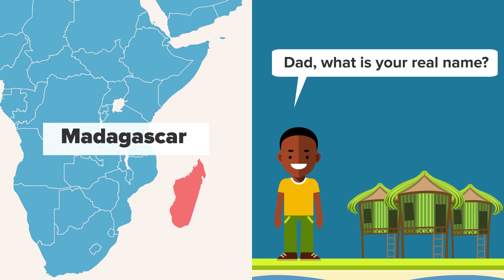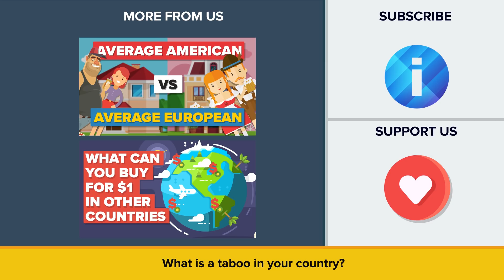Taboos Around the World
Today we are going to explore our cultural differences in this episode of the Infographics Show, Taboos Around the World.